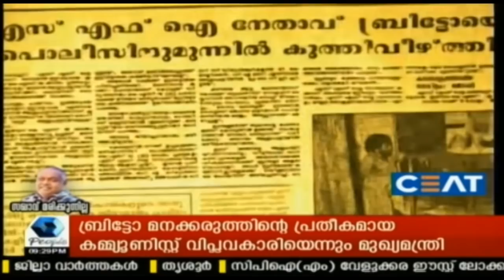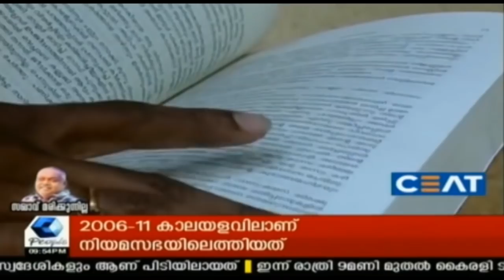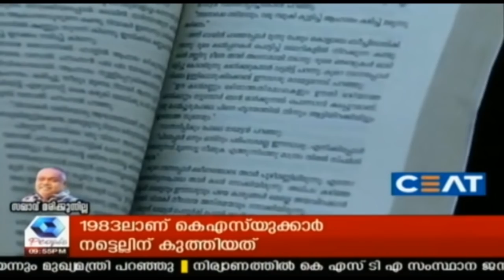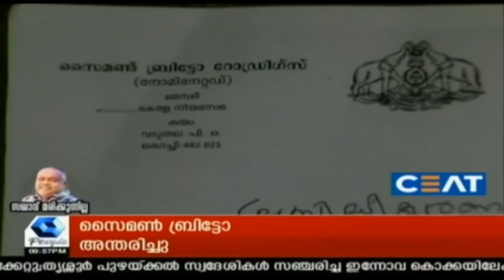സൈമൺ ബ്രിട്ടോ - സമരങ്ങളുടെ അഗ്രഗാമി | The Inspirational Life Of CPM Leader Simon Britto